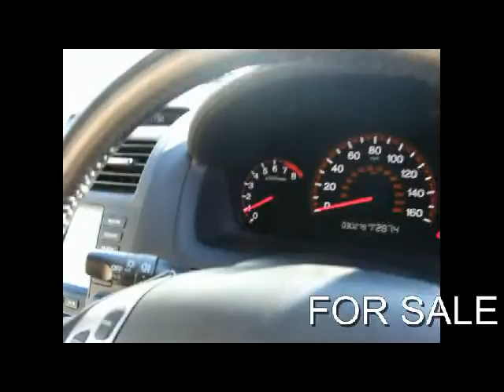FOR SALE 2006 HONDA ACCORD EXECUTIVE 2.0 5SPEED MANUAL TOURER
FOR SALE 2006 HONDA ACCORD EXECUTIVE 2.0 5SPEED MANUAL TOURER, BLACK WITH CREAM HEATED LEATHER SEATS AND SAT/NAV, 29000 MILES WITH HONDA SERVICE HISTORY, £ 7990.00 PLEASE CALL FOR MORE DETAILS.